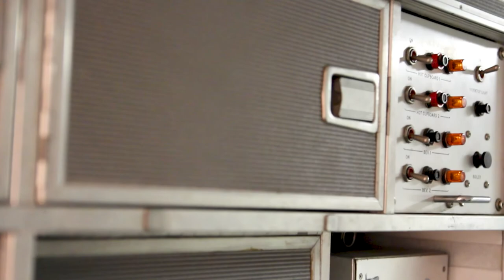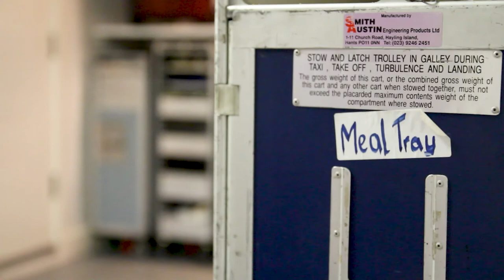Travel and Tourism - Virtual Open Event